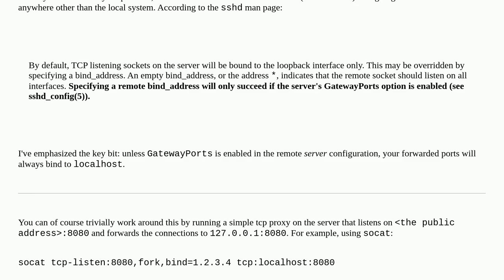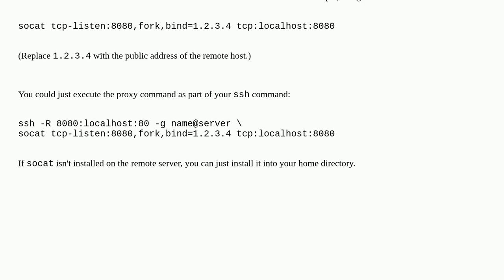How to export local service to server with a public domain?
A special thanks goes out to the community

  debian ssh tunneling